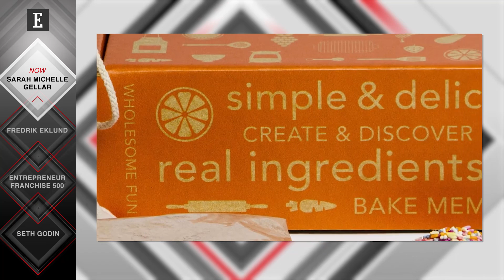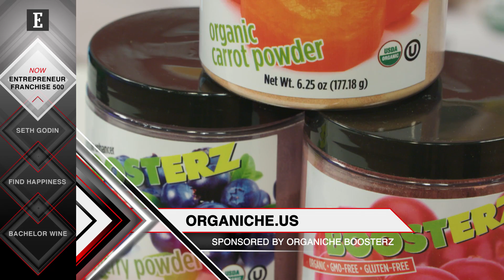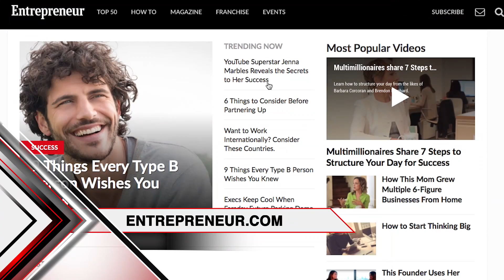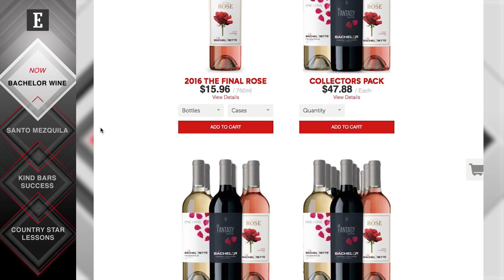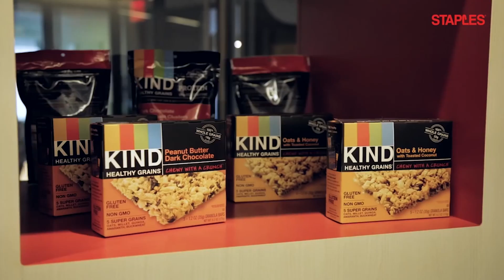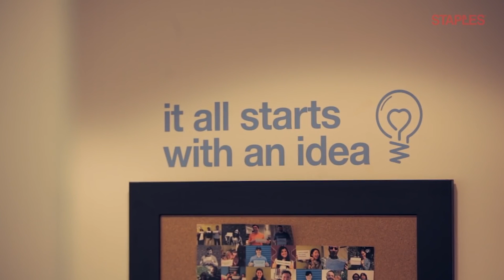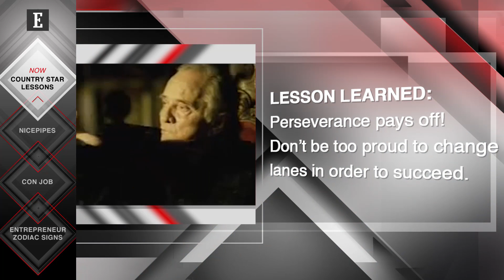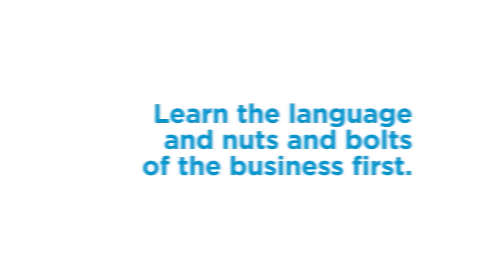Entrepreneur TV Episode Eight